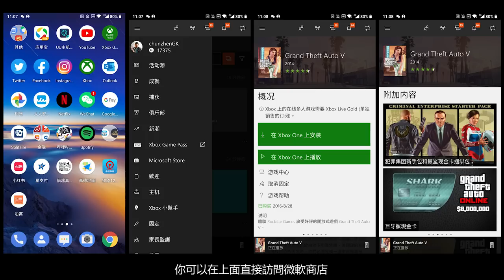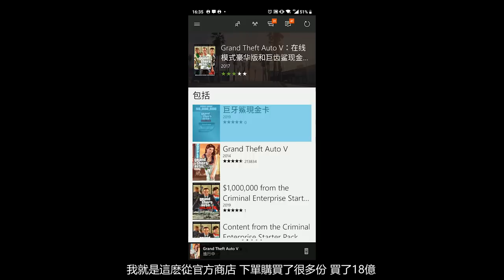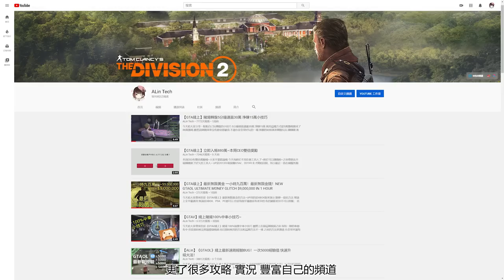【GTA缐上】官方商店免費入賬15億 ~ 正規XBOX官方途徑